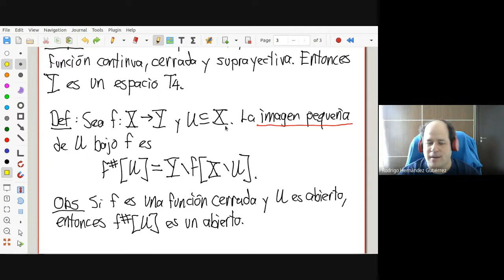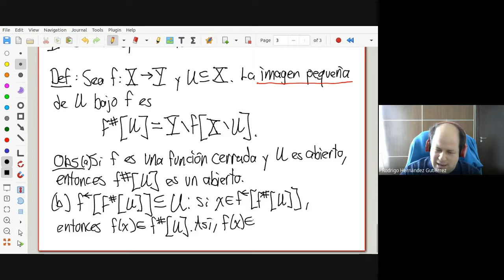[Posgrado][Topología general] 26. Plancha de Tychonoff (2021-10-29)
En esta clase empezamos a hablar de la preservación de la normalidad bajo operaciones topológicas. En particular, vimos que la normalidad es hereditaria bajo cerrados,  pero no bajo subespacios arbitrarios. Para esto, construimos el espacio conocido como plancha de Tychonoff.